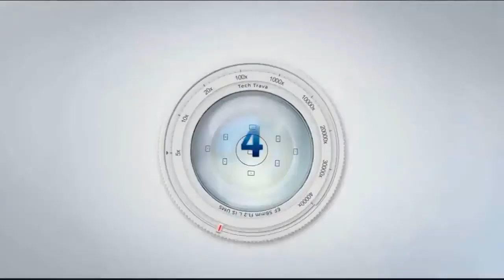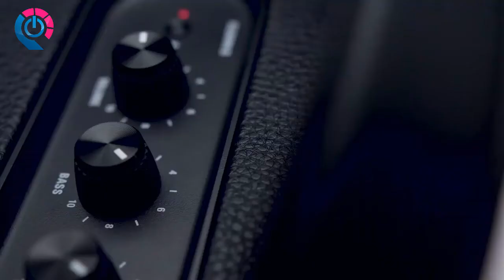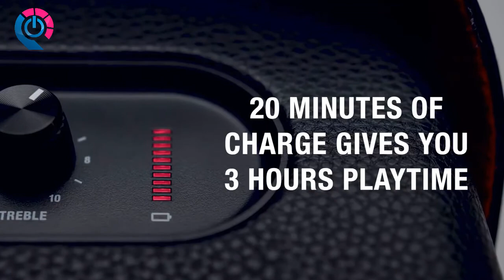5 Best Bluetooth Speakers in 2020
5 ► JBL Charge 3 Waterproof Portable Bluetooth Speaker
●Amazon US
●Amazon UK
●Amazon DE
●Amazon CA
4 ► Ultimate Ears BOOM 3 Portable Waterproof Bluetooth Speaker
●Amazon US
●Amazon UK
●Amazon DE
●Amazon CA
3 ► Bose SoundLink Revolve, Portable Bluetooth Speaker
●Amazon US
●Amazon UK
●Amazon DE
●Amazon CA
2 ► FUGOO Style XL- Portable Rugged Waterproof Wireless Bluetooth Speaker
●Amazon US
●Amazon UK
●Amazon DE
●Amazon CA
1► Marshall - Kilburn II Portable Speaker
●Amazon US
●Amazon UK
●Amazon DE
●Amazon CA

★Try Prime Discounted Monthly Offering
★Try Twitch Prime
★Try Amazon Home Services
★Kindle Unlimited Membership Plans
★Give the Gift of Amazon Prime
★Create an Amazon Wedding Registry
★Try Audible and Get Two Free Audiobooks